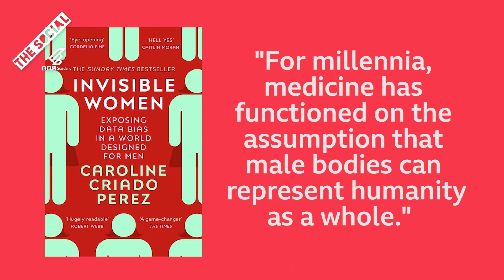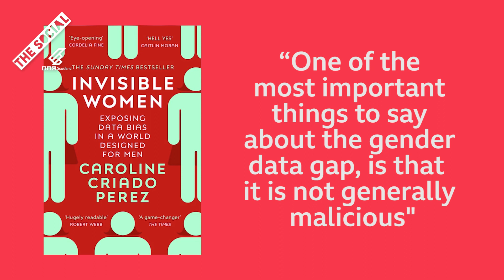The Gender Data Gap Explained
Steph Symo explains what the gender data gap is and what it means for women or people who aren't cis white men at 1.77m tall and 76g weight. For example, did you know that women are 17% more likely to die in a car crash? Why is that?